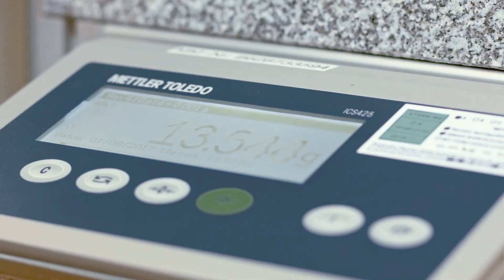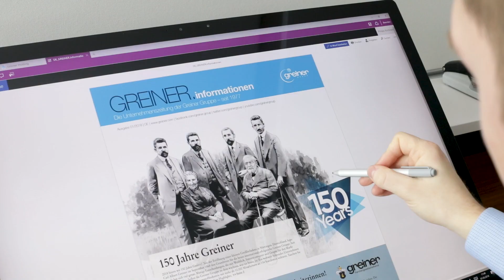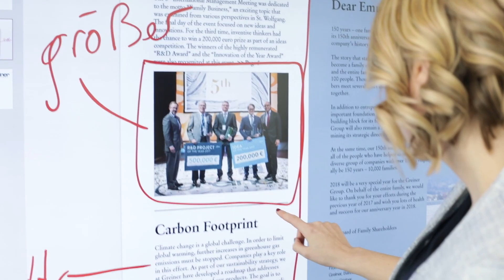Microsoft @ Greiner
Modernste Technologien für eine digitale Zukunft.